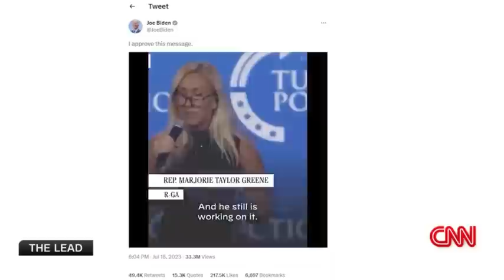Biden trolls Marjorie Taylor Greene in new campaign ad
President Joe Biden posted a campaign ad promoting his legislative wins by using clips from a recent speech GOP Rep. Marjorie Taylor Greene gave at the Turning Point Action Conference, where she compared Biden to Franklin D. Roosevelt and Lyndon B. Johnson. The Lead panel discusses.